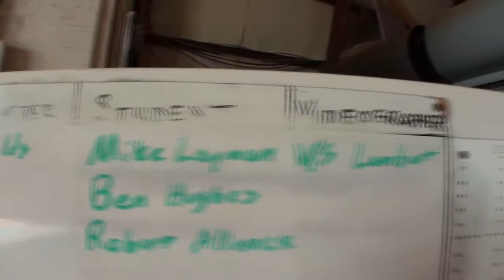Skydiving DC and NOVA Area Tandem at Skydive Orange by Lambert - Chad Layman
Come out and make your first jump with us with a tandem skydive! Maryland, Virginia and Washington, DC professionals flock to Skydive Orange for its 22-jumper airplane, and once they make their first tandem skydive there, these DC skydiving first-time skydivers fall in love with Skydive Orange and keep coming back for more. Many then pursue advanced instruction to earn their license in skydiving. Along with many other people from hundreds of miles around, NOVA skydiving enthusiasts make Skydive Orange their home drop zone for plenty of great reasons. Still not convinced? Why not check Washington DC skydiving's premiere drop zone's website and see for yourself?

Skydive Orange is the largest, closest skydiving certification center to NOVA/Washington, D.C., with the largest jump plane you'll consistently find at any drop zone in the state. This one-day first-tandem skydiving and advanced skydiving instruction center serves Washington DC and Northern Virginia, as well as the rest of Virginia and all of Maryland. Skydiving gift certificates are available, which make the perfect gift for any occasion. We jump from 13,500 feet, weather permitting, which provides a lot longer freefall than many other Virginia skydiving operations that only jump from lower altitudes.

Our skydiving professionals train our students using only state-of-the-art skydiving equipment. Our incredibly comfortable Super Twin Otter provides a quick ride to altitude and an amazing safety record. It's no wonder why 18,000 to 20,000 skydives are made each year by students and experienced skydivers, and also no surprise why Skydive Orange is consistently chosen by many as their school and home drop zone of choice.